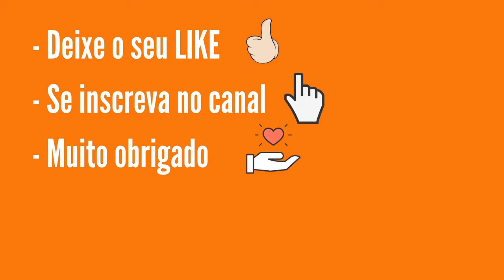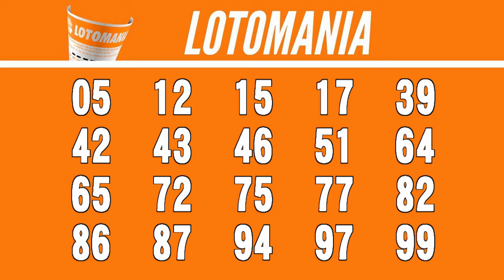Resultado Lotomania 2111 Realizado em 22.09.2020 Terça-Feira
20 números acertados
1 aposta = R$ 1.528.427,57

19 números acertados
8 apostas = R$ 29.327,25

18 números acertados
88 apostas = R$ 1.666,32

17 números acertados
859 apostas = R$ 170,70

16 números acertados
4.874 apostas = R$ 30,08

15 números acertados
20.300 apostas = R$ 7,22

LOCALIDADES DOS ACERTADORES

PARANATINGA - MT
1 aposta

Muito Obrigado!

Como jogar
Além da opção de marcar no volante, você ainda pode marcar menos que 50 números e deixar que o sistema complete o jogo para você; não marcar nada e deixar que o sistema escolha todos os números na Surpresinha e/ou concorrer com a mesma aposta por 2, 4 ou 8 concursos consecutivos com a Teimosinha. Outra opção é efetuar uma nova aposta com o sistema selecionando os outros 50 números não registrados no jogo original, através da Aposta-Espelho.

Apostas
O preço da aposta é único e custa apenas R$ 2,50.

Sorteios
Os sorteios são realizados às terças-feiras e às sextas-feiras, às 20h.

Premiação
O prêmio bruto corresponde a 43,35% da arrecadação. Dessa porcentagem são distribuídos:
- 45% entre os acertadores dos 20 números sorteados - 1ª faixa;
- 16% entre os acertadores de 19 dos 20 números sorteados - 2ª faixa;
- 10% entre os acertadores de 18 dos 20 números sorteados - 3ª faixa;
- 7% entre os acertadores de 17 dos 20 números sorteados - 4ª faixa;
- 7% entre os acertadores de 16 dos 20 números sorteados - 5ª faixa;
- 7% entre os acertadores de 15 dos 20 números sorteados - 6ª faixa;
- 8% entre os acertadores de nenhum dos 20 números sorteados - 7ª faixa;

Acumulação
Não existindo aposta premiada na 7ª faixa (0 acerto), o prêmio acumula para o concurso subsequente, na 1ª faixa de premiação (20 acertos). Nas demais faixas, o prêmio acumula na respectiva faixa de premiação.